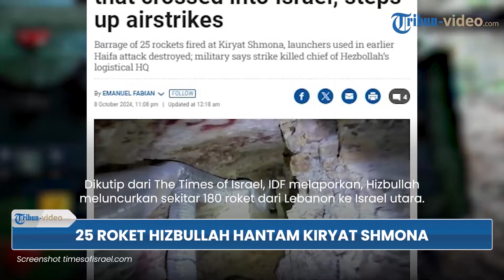Rangkuman Ke-369: Isu Israel Batal Serang Situs Nuklir Iran, Netanyahu Sebut Lebanon Bisa Hancur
1. Markas Besar IRGC Buka Suara Seusai Ledakan di Isfahan, Berasal Uji Coba Sistem Pertahanan Baru

2. Israel Diperkirakan Batal Serang Situs Nuklir Iran, Targetkan Situs Intelijen & Pangkalan Militer

3. Tentara Israel Menangis Takut Diserang Drone Irak, Harus Begadang & Waspada di Malam Hari

4. 25 Roket Hizbullah Turut Menghantam Kiryat Shmona, Beberapa Proyektil Berhasil Dihadang Iron Dome

5. Tentara IDF Kelimpungan Dipukul Mundur Hizbullah saat nekat Menyusup Pos PBB di Lebanon

6. AS Enggan Bantu Israel jika IDF Nekat Serang Teheran, Joe Biden Frustasi Zionis Tak Berkoordinasi

7. Netanyahu Memprovokasi Warga Lebanon, Minta Umat Kristen, Yahudi dan syiah Melawan Hizbullah

8. Netanyahu Sebut Lebanon Bisa Hancur Lebur seperti Gaza, Israel Isyaratkan Potensi Serangan Besar

Nama Program: Tribun Video Update
Editor Video: Ananda Bayu S
Uploader: bagus gema praditiya sukirman